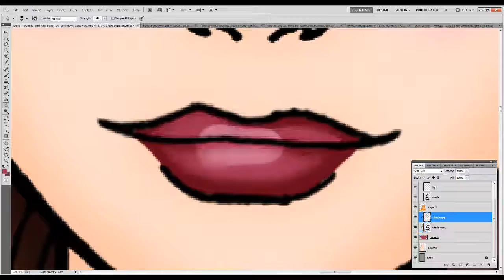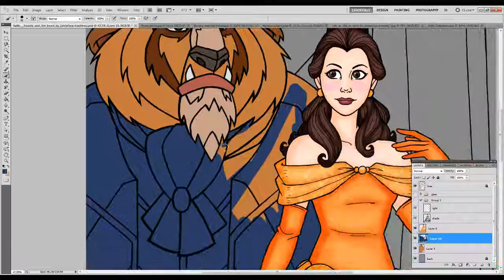Tale as Old as Time Beauty and the Beast Speed Paint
Woo Some Beauty on the Beast art. I will keep my opinion about the live action version one because of reasons.

So I made super sparkles on the bell dress as well as made the stained glass look super glass like. I just went texture crazy on it. I had to It needed to have textures lots of them. I wish I did like better lighting dynamics but I guess struggling on that.

Okay so I have seen the dress in the new live action movie. I need to put my say in this because some how a girl has to vent some how. if you follow my tumblr you might have seen some of this.

Okay can I say it? Okay I am saying it. Cosplayers with less budget sewing in the kitchen or dining room looks better than this!

The fabric is limp has no form no shape Tim Gun get over here and talk to the makers.

I seen better dresses for brides maids….I am talking about brides maids who are made to look not as pretty as the bride.

Seriously did they just get a standard what is that that isn’t ball gown it’s not even a full ballgown or a full aline? Pick one makers….oh god my inner project runway grand daughter of a seamstress is coming out. The top part is even wrong.

Okay sorry I will stop complaining about the dress….Did the dress maker not know how to make a boatline top for a dress…okay stop.

But seriously this dress also kinda isn’t flattering on Emma She looks like the dress is wearing her not she is wearing the dress and I know she can wear outfits. I don’t know who was in charge but please some one talk to them.

Looking at the image more it still looks like she has a bunch of limp banana peels on her, the fabric is crap the design is crap, I mean it doesn't even fit in the time line of when the movie is set, its like a mad modern dress.

Okay I will stop now, I feel slightly better